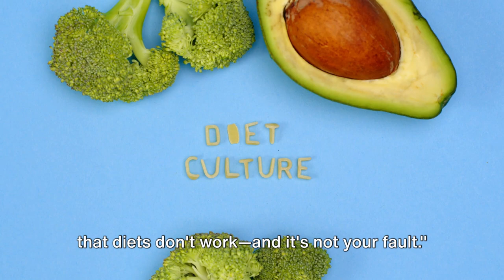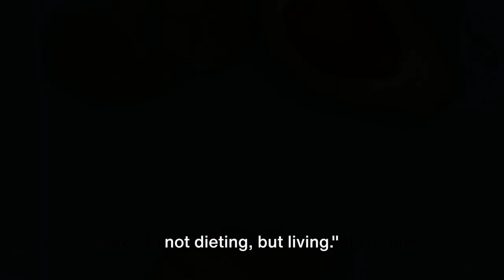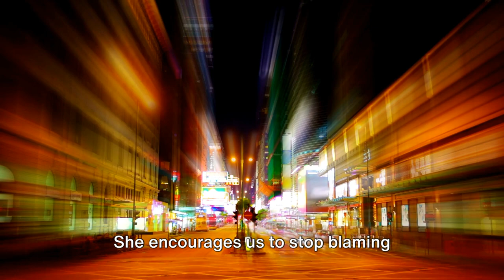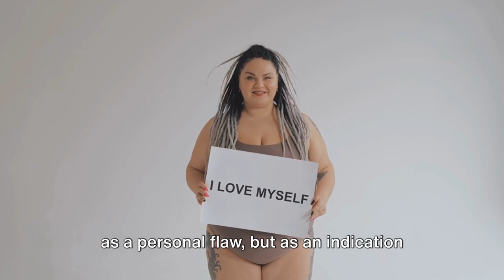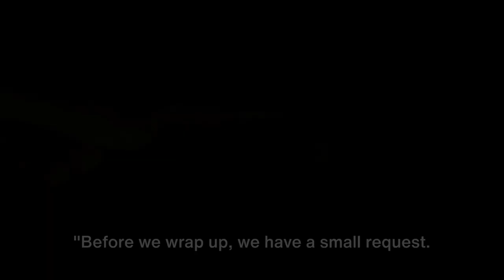Breaking Free from Diet Culture: A Review of ‘The Diet-Free Revolution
The Diet-Free Revolution’ by Alexis Conason is a captivating alternative to typical diet books. It focuses on mindfulness and self-acceptance, rather than on rules and restrictions. The book’s premise seems simple: eat when you’re hungry, choose any food that tastes good, and stop when you’re full.

The book is packed with keen psychological and scientific insights. It examines the historical underpinnings of diet culture and outlines practical exercises to foster awareness and recovery. For example, it suggests writing a break-up letter to dieting, following guided meditations for five or ten minutes a day, using a five-point scale to gauge when you’re hungry or full, and recognizing when you’re craving food for emotional rather than physical reasons.

The book also includes relatable stories of four hypothetical characters, based on composite themes from Conason’s clients and personal experiences1. The aim is to reclaim all that dieting has stolen from you, to capture the pleasure that is rightfully yours.

With its compelling critique of the cultural obsession with weight and dieting, ‘The Diet-Free Revolution’ is an intelligent, compassionate book that describes a way to reconnect with our bodies, and to reflect on what brings meaning.
 Highly recommended for those who are done with diet culture and ready to go deeper in their healing